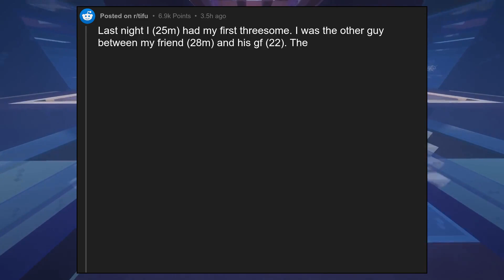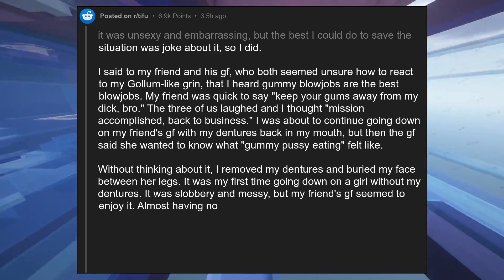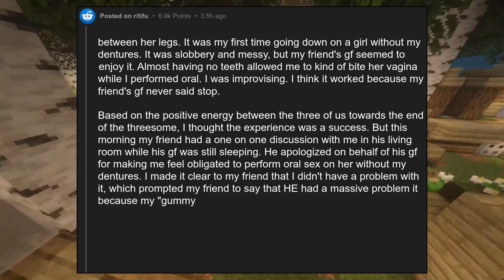[NSFW] TIFU when I removed my dentures during sex